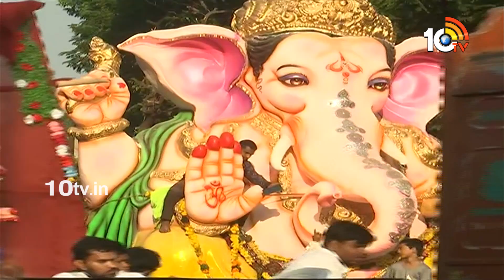Ganesh Immersion 2024 : Ganesha Idols Immersion At Tank Bund | Hyderabad | 10TV News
ట్యాంక్‌ బండ్‌ వద్ద  గణనాథుల భారీ క్యూ | Ganesh Immersion 2024 : Ganesha Idols Immersion At Tank Bund | Hyderabad | 10TV News

10TV is one of the Largest Content producing Telugu News Channel in Telugu States. Its one of the leaders in the production and broadcasting of un-biased and comprehensive news.
10TV offers round the clock coverage of latest breaking news and unique mix of news bulletins, current affairs and Entertainment programmes.
10TV Youtube Channel offers Latest News from Telugu States, Politics, Entertainment, Health, Sports Lifestyle, Devotional, National News, International News and lot more.!

హాయ్,
10టీవీ యూట్యూబ్ చానల్‌కి స్వాగతం. 10టీవీలో ప్రసారమయ్యే కథనాలతో పాటు ఆసక్తికరమైన మరెన్నో అంశాలను 10టీవీ యూట్యూబ్ చానల్లో మీకు అందిస్తాం. మా వీడియోలలో మీకు నచ్చిన వాటిని మాకు తెలియజేయండి. అలాంటి మరిన్ని కథనాలను మీకు అందించేందుకు ప్రయత్నిస్తాం. నచ్చిన వీడియోలను మరింత మందికి షేర్ చేయండి. చానల్‌ను సబ్‌స్క్రైబ్ చేయడం మరిచిపోకండి. ధన్యవాదములు.!